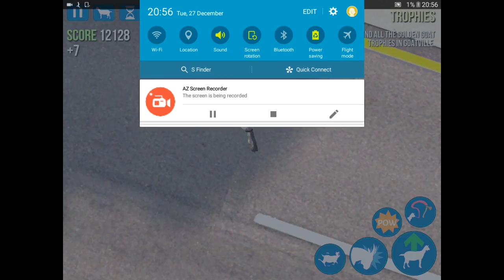Ruby Johnson gameplay goat simulator and how to get the space goat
Ruby Johnson gameplay goat simulator